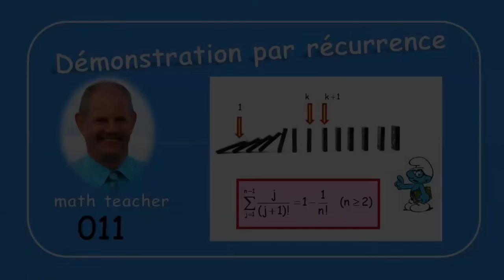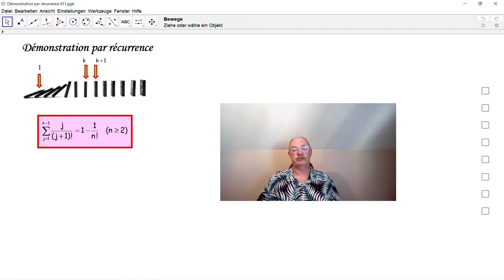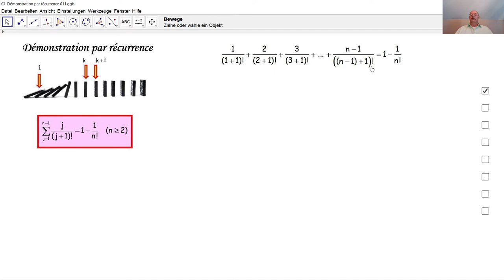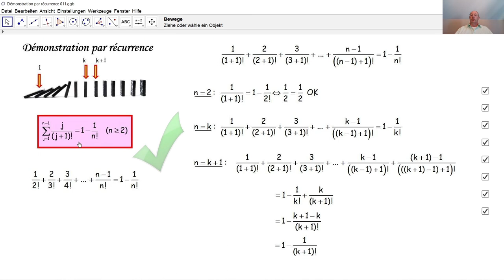Démonstration par récurrence 011